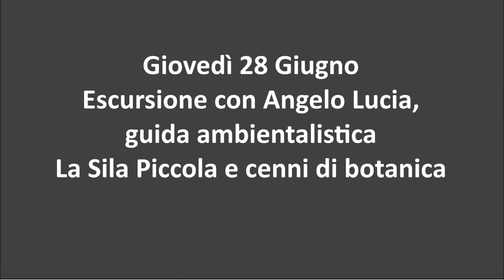Nozioni di botanica in Sila - 4° giorno CampluSila Natura 2018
I ragazzi del campus si ritrovano coinvolti, a sorpresa, in un'escursione speciale: ad attenderli, oltre alla guida ambientalistica Aigae Angelo Lucia, anche l'educatrice cinofila Martina Costanzo e la loro lupa cecoslovacca Nova con cui i ragazzi girano nel bosco lo spot per la "campagna di sensibilizzazione contro lo stereotipo del lupo cattivo".
Se vuoi saperne di più sull'unico campus del Sud Italia dedicato ai bambini e ragazzi plusdotati visitata il sito: